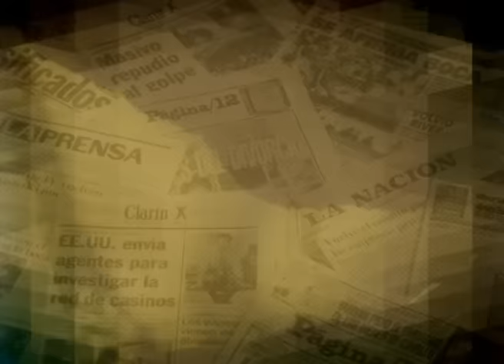Yankelevich me dijo no iba a ser parte de del proyecto porque le dividía la pantalla